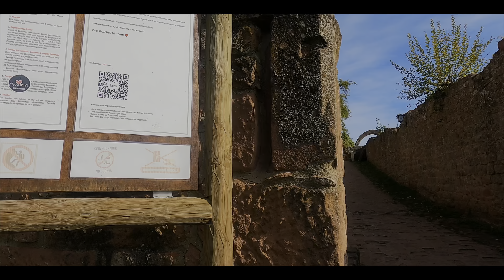Burgentipp 2022 Rheinland Pfalz. Madenburg, Landeck und Ramburg im Kreis Südliche Weinstraße.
Hier die einzelnen Tourdaten der Burgen aus diesem Video

Burg Landeck:
Ort: Klingenmünster in der Pfalz
Start: Parkplatz Burg Landeck
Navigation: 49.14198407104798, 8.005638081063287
Länge ca. 8,0 km
Dauer ca. 2:40 h
Aufstieg ca. 326 hm
Abstieg ca. 326 hm
Familienfreundlich

Madenburg:
Ort: Eschbach
Start: Parkplatz Sportplatz ASV Eschbach
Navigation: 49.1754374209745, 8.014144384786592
Länge ca. 8,2 km
Dauer ca. 2:30 h
Aufstieg ca. 306 hm
Abstieg ca. 306 hm
Familienfreundlich

Ramburg:
Ort: Ramberg
Start: Parkplatz bei Feuerwehr
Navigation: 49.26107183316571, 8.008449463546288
Länge ca. 8,1 km
Aufstieg ca. 279 hm
Abstieg ca. 279 hm
Familienfreundlich

An Samstagen, Sonn- und Feiertagen von 11:00 Uhr bis 17:00 Uhr geöffnet

Equipment:
Kameras: Iphone 12pro und Actioncam GoPro Hero 9
Drohne: DJI Mavic Air 2S
Verlängerung: GoPro El Grande
Gimbal: Hohem iSteady mobile+
Monopod: Braun M4
Filmbearbeitung : Apple iMovie und Apple Final Cut Pro